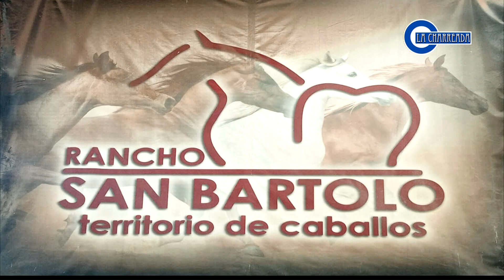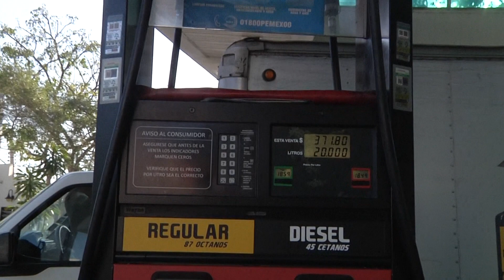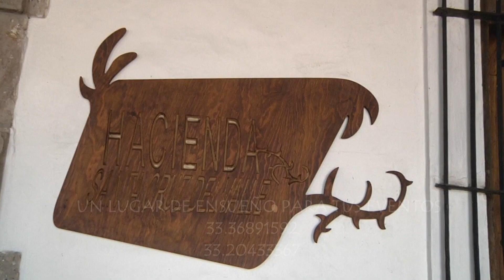17 Torneo de la Amistad DILLAR ... Primera Charreada Bloque 2